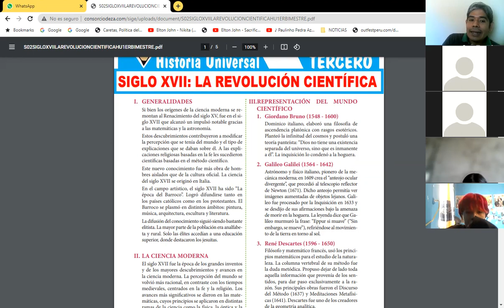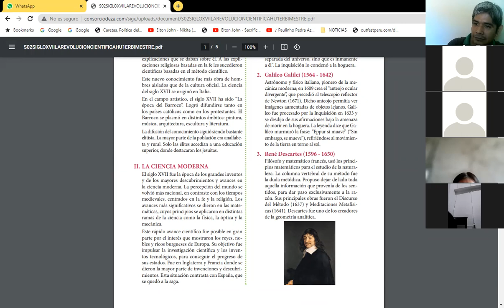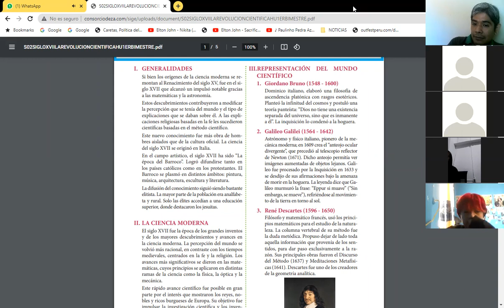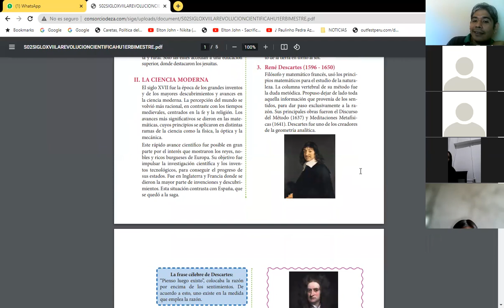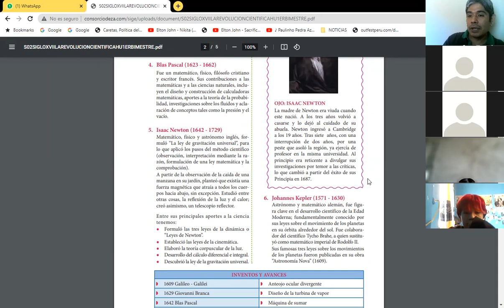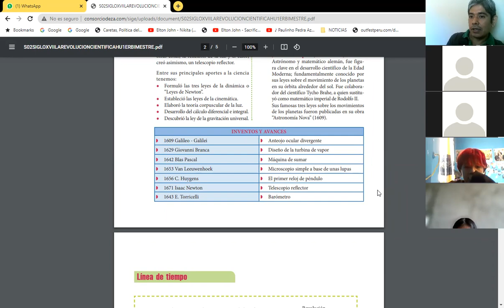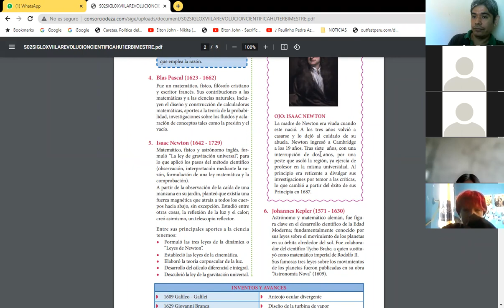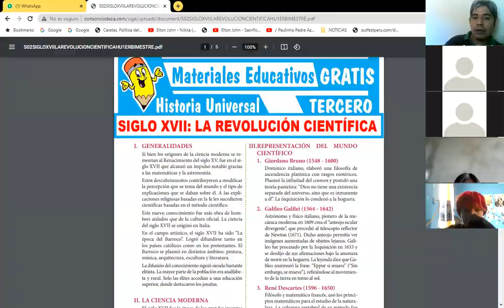S02 LA REVOLUCIÓN CIENTÍFICA HISTORIA UNIVERSAL CEPRE 03